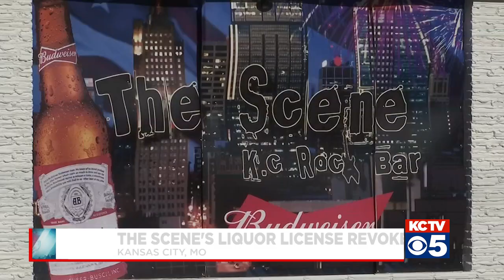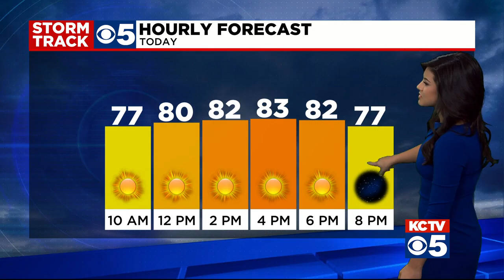KCTV5 News Update: Sept. 9, 2021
Amanda Wohletz, the owner or Rae’s Café, spoke out on Fox & Friends regarding imminent court action by Jackson County to close her business.